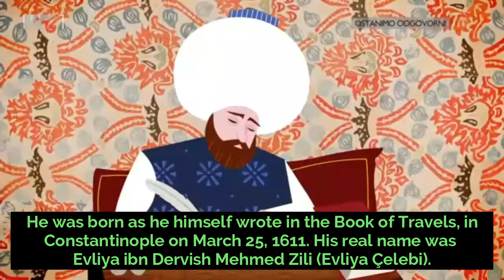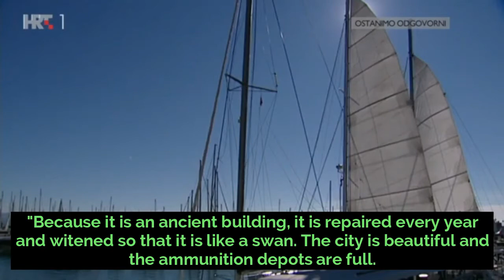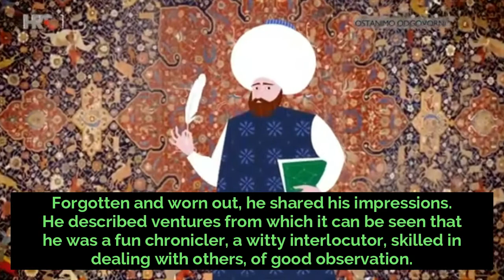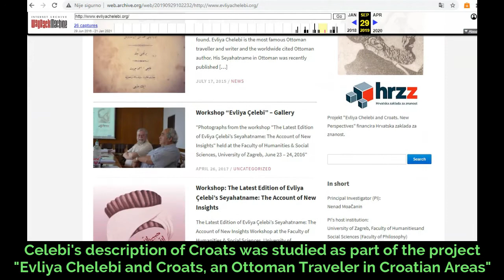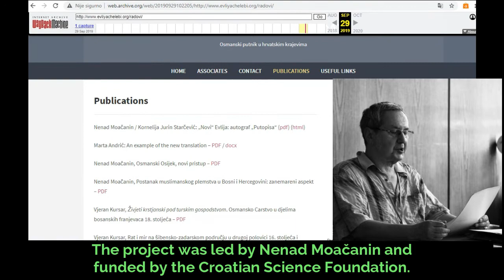EVLIJA IBN DERVIŠ MEHMED ZILI (1611-1682) - Evliya Çelebi - Evlija Čelebi - Ottoman Empire - Bosnia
We do not know much about the life of the 17th century Turkish travel writer Evliya Çelebi. But thanks to him we know a lot about Croatian lands and the people of his time. He was born as he himself wrote in the Book of Travels, in Constantinople on March 25, 1611. His real name was  Evliya ibn Dervish Mehmed Zili (Evliya Çelebi). Celebija was then a Turkish honorary title, meaning gentleman. As the son of a court jeweler, he acquired a good education. He was musical with a beautiful voice. As a hafiz, he knew the entire Qur'an by heart. He took part in a ceremony in Ayasofya where his voice was noticed by the new Sultan Mehmed fourth and invited him to the court. He was taught by the best Turkish scholars but his stay at court he did not capitalize. Evliya was too free-spirited and unreast spirit. He traveled as a junior official or privately the Great Ottoman Empire and most of the European countries. In 40 years of traveling, he gained enviable knowledge about others. In peace and quiet, he wrote down his impressions and information in the Book of Travel, which has ten parts.

The view of Croatian region and the people of the 17th century from the Turkish side, is extremely valuable to Croats. "Because it is an ancient building, it is repaired every year and witened so that it is like a swan. The city is beautiful and the ammunition depots are full. Its climate is mild and the women are famous for their beauty. I watched them sitting in many shops and sell goods, there were really beautiful ones. Their eyes are like gazelles. Their faces are bright and their words are sweet. They are beautiful as pictures. They confirm the accuracy of the verse: 'It is a special image that confuses the mind of the observer'", Evlija wrote about Split. The people of Dubrovnik were well known in Constantinople, and he had the opportunity to be their guest, "Dubrovnik is very old and his inhabitants are a great people of the Christian faith. They have translated the Gospel into Latin. They have many capable and educated astronomers, surgeons, agronomists and perfect historians. These are people who strive to live in peace and good relations with everyone. They treat everyone servilely and humble. They have treated me as a poor man very politely. These are very wise and capable people. Nowhere is it written that an enemy foot has stepped into it since its inception. There are narrow streets and good houses in the interior of the city, and there is no desolate land at all." In the mission to Nicholas seventh Zrinski in Čakovec Čelebi describes his host as smart and prudent, "When the city appeared to us, the whole population came out in crowds like wild pigs. Supposedly to meet us, and in fact to show us the multitude of the army and the beauty of the city." Forgotten and worn out, he shared his impressions. He described ventures from which it can be seen that he was a fun chronicler, a witty interlocutor, skilled in dealing with others, of good observation. For the population of Montenegro in Piva, Čelebija writes that they are: "a real Croatian enemy, who lives in inaccessible mountains". He has written about Herzegovina, that the majority of the population consists of Arnaut, Bosnian and Croatian heroes. On the way from Belgrade to Herzegovina, Celebija writes that in Jeleč near Foča on the Drina, the local gazi gave him as an escort fifty armed "Croatian guys". In northern Herzegovina, Čelebija notes that to the military detachment were assigned: "three hundred reliable and valuable Croatian gazis". For Sarajevo, Čelebija mentions the language of the "Bosnian and Croatian people" there. The oldest news about the Croatian hat is brought by Čelebi in the description of the costume from the Turkish part of northern Dalmatia, saying that there the local Krajina people (Muslims) "put on the head of the Croatian cap (...) made of red coho". Čelebija wrote about Croatian Christians outside the Ottoman Empire as "evil Croatians", and he mentions Christian Croats and Croat Muslims in the Ottoman Empire in a positive context, especially positively about Croatian soldiers. Celebi's description of Croats was studied as part of the project "Evliya Chelebi and Croats, an Ottoman Traveler in Croatian Areas" in a modern way and on the basis of Celebi's autograph. The project was led by Nenad Moačanin and funded by the Croatian Science Foundation. Unfortunately, although it had very interesting data for Croatian history, this website no longer works. It can only be accessed in part, on the basis of alternative online archives.

TV Kalendar 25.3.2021., Mario Grčević, "Ime Hrvat u etnogenezi južnih Slavena", 2019.,